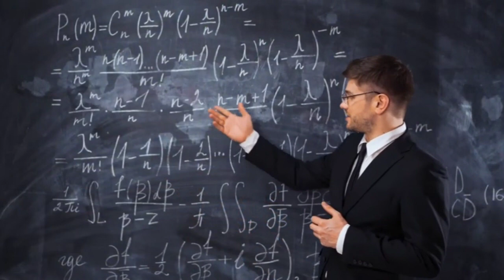facts about human nature in hindi | humam nature Facts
about this video 🙏👇👇

dost me aaj aap sab ko es video me बताने बाला हो human nature se jode कुछ rochak facts jo aap sab jankar chikne bale ho  , or sath me bat kre krfe human nature se jode amazing intresting facts ke bare me ,

amazing facts about human nature in hindi

1.1 amazing facts about human nature in hindi

1.2| humam Facts in hindi |

 1.  sote time mind kis tre se kya krta hai,
2. hum bato ko kese yad rkhte hai

3. jada tr spne kb aate hai

| humam Facts in hindi

intrest facts about human nature

shoking facts in human nature